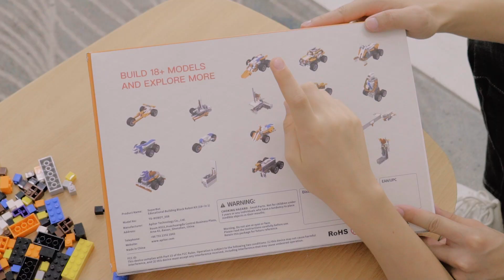Apitor SuperBot Robot Kit (18-in-1 STEM Robot Kit)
Apitor SuperBot is a DIY 18-in-1 Programmable STEM Educational Robot Kit that allows children to express their innovative ideas by using the blocks and sensors.
Available in Amazon USA
and our global partners.

Key Selling Points:
a.18 in 1 Pre-designed Robots
b.Compatible with Major Building Blocks
c.Programmable